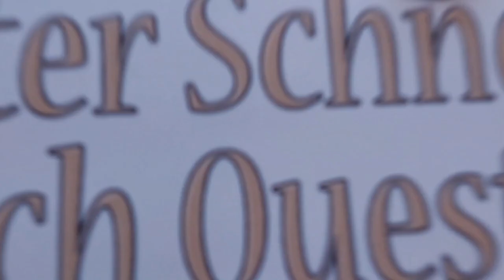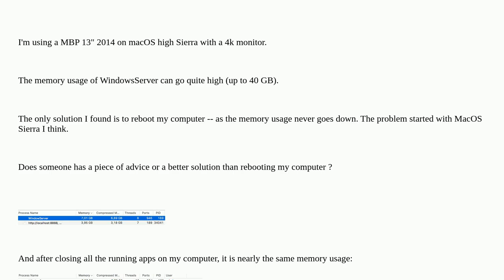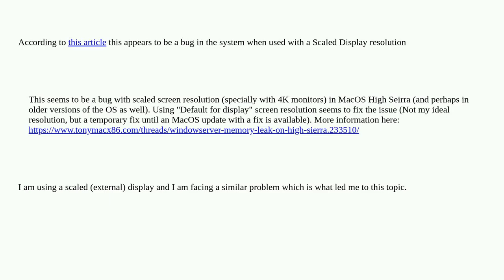Apple: WindowServer process takes a lot of memory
WindowServer process takes a lot of memory

A special thanks goes out to the community

  window-manager macos memory